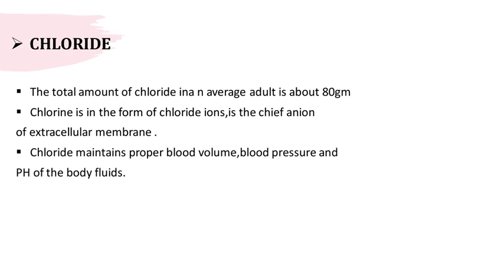Role of various electrolytes in our body